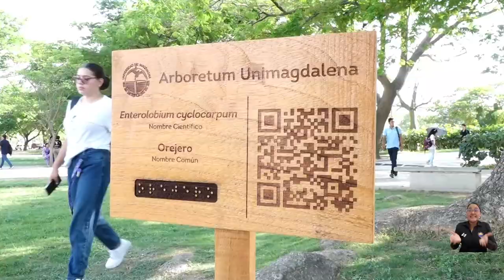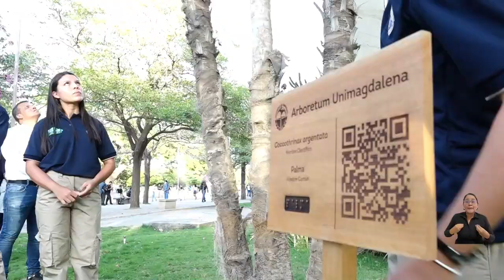‘Arboretum UNIMAGDALENA’: el aula viva para la educación ambiental y promover la conservación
El doctor Pablo Vera Salazar, rector de la Universidad del Magdalena, inauguró el ‘Arboretum Unimagdalena’, una estrategia de educación ambiental que busca preservar y conservar a través del conocimiento de los árboles que tiene la Alma Mater. El proyecto, financiado con recursos de FONCIENCIAS, es liderado por el Grupo de Investigación de Restauración Ecosistémica y Ecología Urbana – GIREEU con el apoyo de la Vicerrectoría de Investigación y el Centro de Ingeniería y Desarrollo de Software de la Institución.